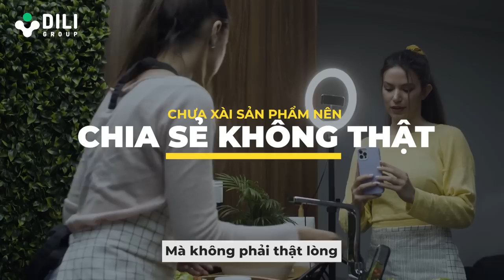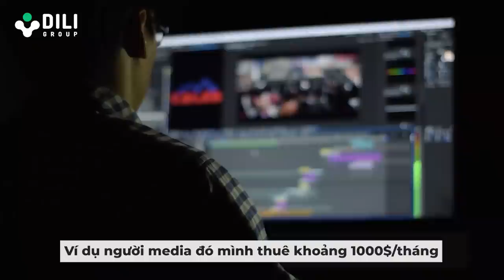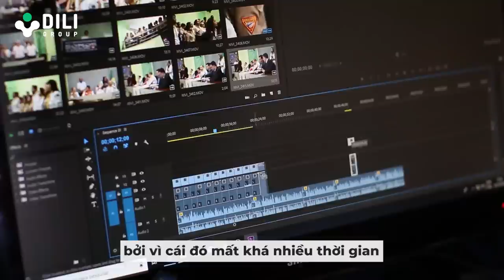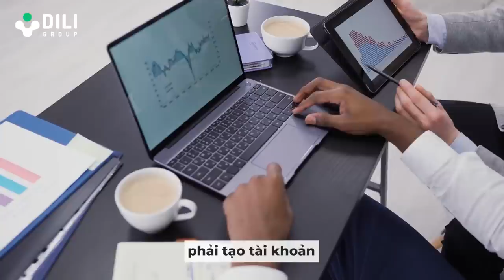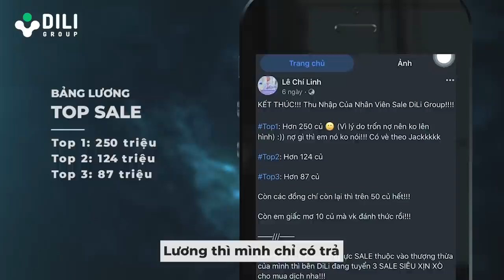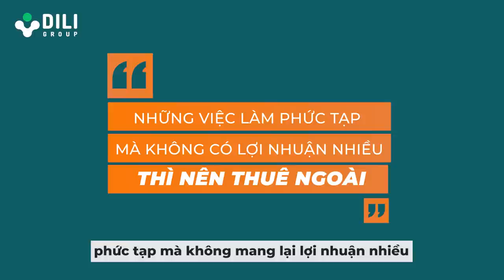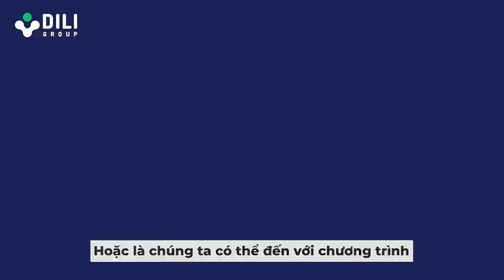XÂY DỰNG TEAM ĐƠN GIẢN VỚI LỢI NHUẬN 500 - 600 TRIỆU/THÁNG | LÊ CHÍ LINH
Tham gia cộng đồng Micro Business Model (đế chế kinh doanh 1 người) giúp bạn kiếm 100tr/tháng hoàn toàn MIỄN PHÍ cùng Linh XÂY DỰNG TEAM ĐƠN GIẢN VỚI LỢI NHUẬN 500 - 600 TRIỆU/THÁNG | LÊ CHÍ LINH